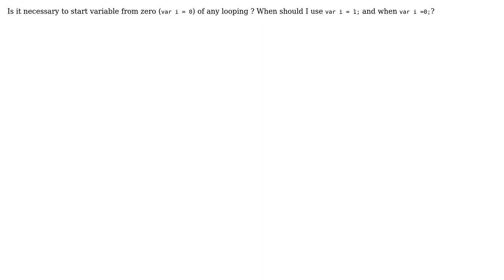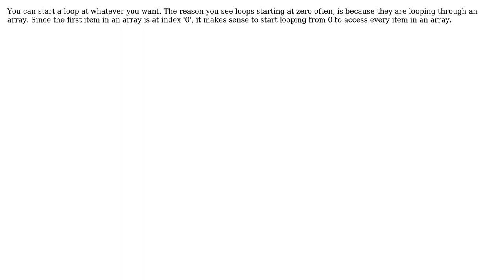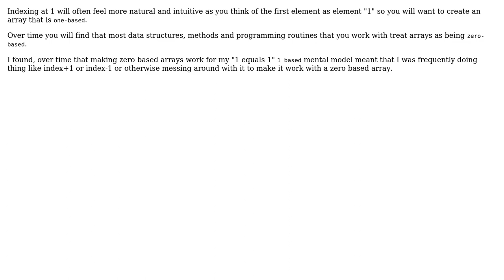Software Engineering: Is it necessary to start variable from zero (var i = 0 ) of ' for loop '?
With thanks & praise to God, and with thanks to the many people who have made this project possible! | Content (except music & images) licensed under CC BY-SA | Music | Images & others | With thanks to user mistichor user Michael Durrant user lelandmiller user Deer Hunter user Aksel and the Stack Exchange Network Trademarks are property of their respective owners. You are responsible for your own actions.